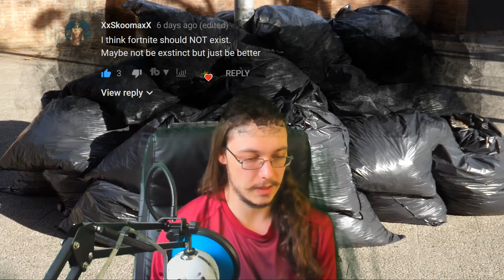8 things that should not exist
8 things that should not exist.
Last week I asked you what you think should not exist. In this video, I read your answers and give my own as well.

8 things that should not exist:
1. Fortnite (XxSkoomaxX)
2. North Korea, the way it is currently (Mitsu)
3. Plastic bags (Omar)
4. Some bugs (DragoNate's Mom)
5. Fox News & mega churches (Tialisa)
6. Existing (DLT Dav Vandle)
7. Diseases (FunnyFluffy)
8. Racism (DragoNate)

Your new question is:
Should businesses wait until one holiday is finished before getting ready for the nest one?
Specifically, this is in regards to business getting ready for Christmas before Remembrance Day has taken place. Remembrance Day is a very important day of respect for those who gave their lives fighting in the army.

Welcome to my weekly Reading Your Answers video! Every week on Sunday, I will have a video out with a question for you to answer in the comments below! The week after, I will read your answers to that question and give you a new question to answer!
This segment features my weekly Sunday Reading Your Answers videos where I ask you guys a question and read your answers to the previous week's question. This is a great idea for me to get to connect with you guys and you with me. Sometimes I forget to answer my own questions...
The questions I ask are usually going to be something you kinda have to think about. I like questions that make you think instead of being too simple.